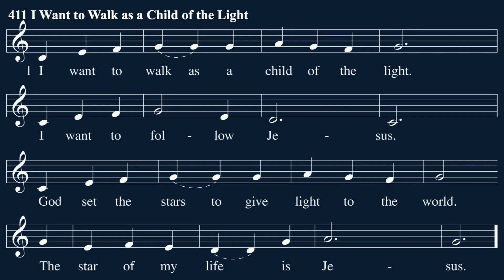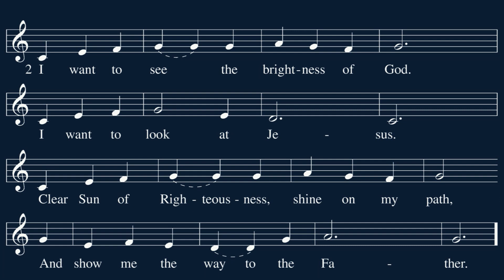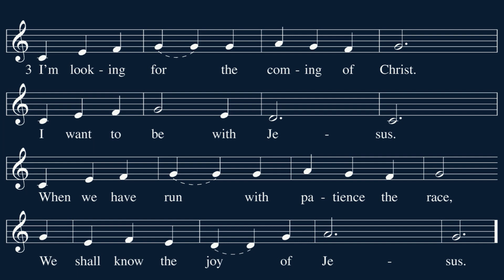Hymn 411: I Want to Walk as a Child of the Light